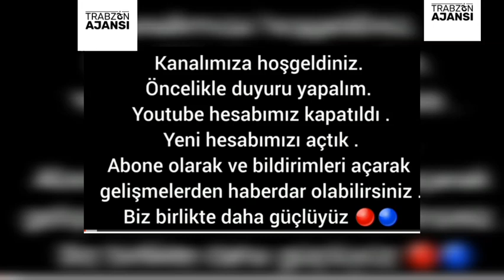BARIŞ YURDUSEVEN'DEN FLAŞ ABDULLAH AVCI YORUMU !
trabzonspor marşı,
trabzonspor fenerbahçe,
trabzonspor beşiktaş,
trabzonspor beşiktaş maç özeti,
trabzonspor alanyaspor,
trabzonspor şarkıları,
trabzonspor malatyaspor,
trabzonspor başakşehir,
trabzonspor antrenman,
trabzonspor aek,
trabzonspor avrupa maçları,
trabzonspor ankaragücü,
trabzonspor a spor,
trabzonspor alanyaspor canlı izle,
trabzonspor afobe,
a spor trabzonspor,
a spor trabzonspor fenerbahçe,
a alanya trabzonspor,
a spor trabzonspor konya,
a haber trabzonspor,
trabzonspor beste,
trabzonspor beşiktaş canlı izle,
trabzonspor beşiktaş özet,
trabzonspor başakşehir maçı özeti,
trabzonspor beşiktaş 4 1,
f b trabzonspor,
trabzonspor canlı yayın,
trabzonspor canlı,
trabzonspor canlı maç izle,
trabzonspor cas,
trabzonspor cennetten çiçek,
trabzonspor ceza,
trabzonspor cska moskova,
trabzonspor caps,
c.rizespor trabzonspor,
trabzonspor çaykur rizespor,
trabzonspor çaykur rizespor maçı,
trabzonspor çizimi,
trabzonspor çubuklu forma,
trabzonspor çaykur rizespor maç özeti 5 2,
trabzon
trabzonspor çılgın taraftar,
trabzonspor çubuklu forma tanıtımı,
trabzonspor çalım,
ç.rizespor trabzonspor,
trabzonspor denizlispor,
trabzonspor denizlispor maç özeti,
trabzonspor denizlispor canlı izle,
trabzonspor deplasman,
trabzonspor duygusal,
trabzonspor denizlispor özet,
trabzonspor denizli,
trabzonspor diabate,
trabzonspor erzurumspor,
trabzonspor erdal hoş,
trabzonspor erzurumspor maç özeti,
trabzonspor edit,
trabzonspor en güzel goller,
trabzonspor erman toroğlu,
trabzonspor eski maçları,
trabzonspor eddie newton,
trabzonspor espor,
e futbol turnuvası trabzonspor,
trabzonspor fenerbahçe kavga,
trabzonspor forma tanıtımı,
trabzonspor fenerbahçe 2-1,
trabzonspor forma,
trabzonspor forma tanıtımı 2020,
trabzonspor fenerbahçe olaylar,
trabzonspor flavio,
f.bahçe trabzonspor,
trabzonspor gol müziği,
trabzonspor gaziantepspor,
trabzonspor galatasaray,
trabzonspor gazişehir maç özeti,
trabzonspor golleri,
trabzonspor galatasaray 3-1,
trabzonspor gangsta paradise,
trabzonspor göztepe
Giray Kaçar, Shota Arveladze, Mehmet Yılmaz, Yılmaz Vural, Oscar Cardozo, Fatih Tekke, Cüneyt Çakır, Şenol Güneş, Fatih Terim, Ali Koç,